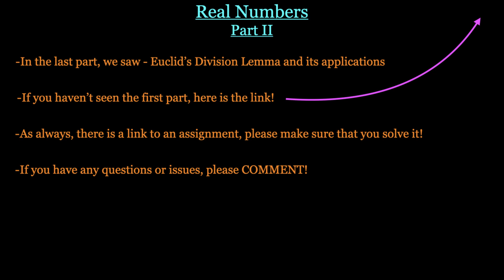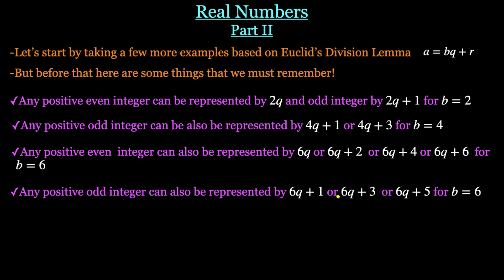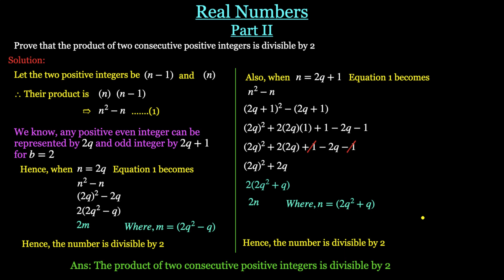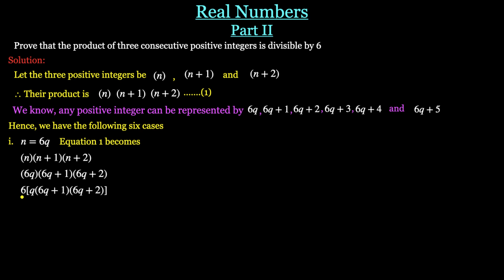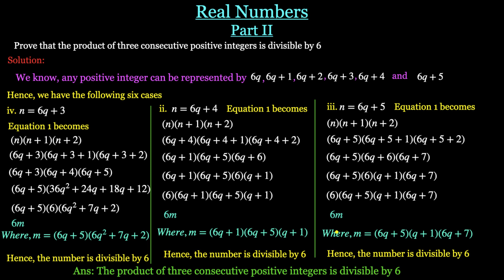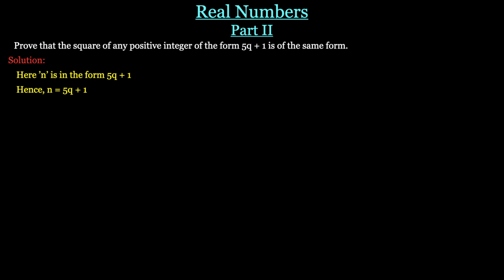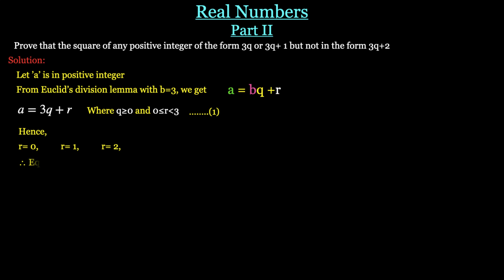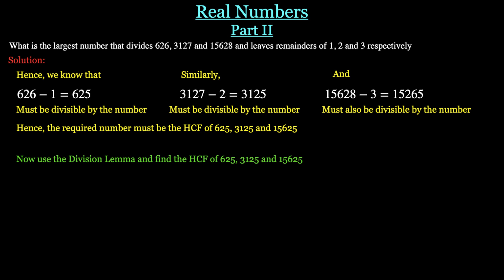Real Numbers (CBSE Class 10)| Part 2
Hi Guys!
Here is the second lecture on Real Numbers (Class X CBSE Maths chapter 1). Please share and comment if you have any suggestions.